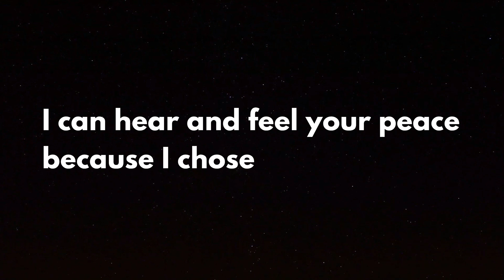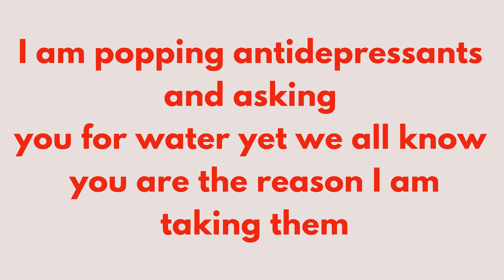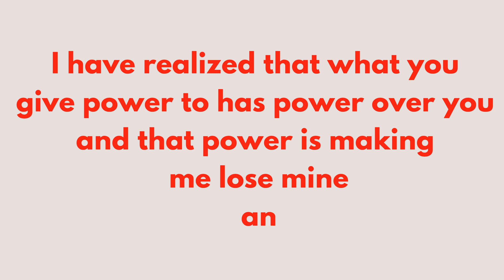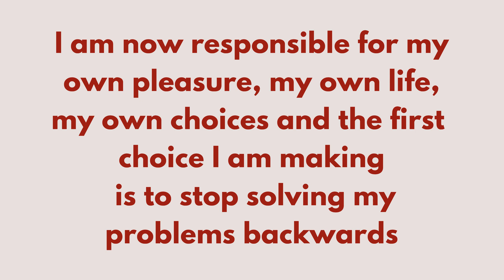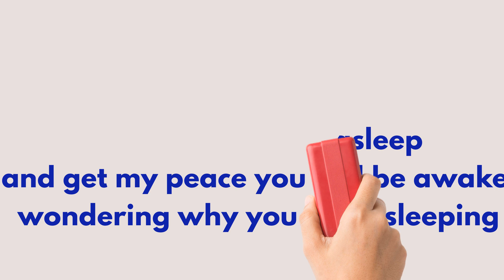WATCH THIS BEFORE GOING FOR THERAPY